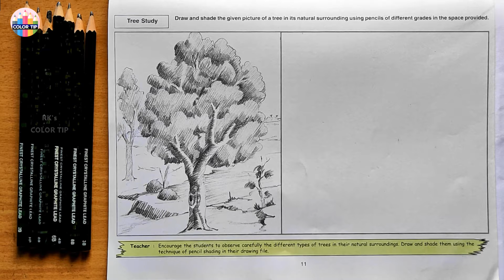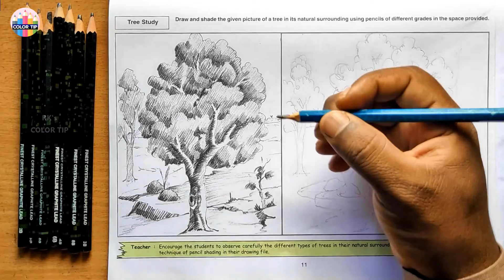dav CLASS 8 | TOPIC 3 | PENCIL SHADING| STEP BY STEP | D.A.V. | dav school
Step by step procedure to draw and shade the given composition from page 11 using different grades of pencils.
Step 1 with HB Pencil - Sketching
Step 2 with 2B/3B Pencil - Light and long Strokes
Step 3 with 6B/8B Pencil - Dark and Short Strokes

dav school
bpdav school
BpdavSchool
Brahm Prakash DAV School
Midhani Township
Kanchanbagh
Hyderbad
Dav schools
Dav school arts
DavHighSChoolChelpur DAV High SChool Kakatiya Thermal Power Project (KTPP) Chelpur
BhavyaCementsDavPublicShoolDachepally Bhavya Cements DAV Public School Tangeda Village Dachepally
DavHighSchoolCciTownshipTandur DAV High SChool CCi Township Tandur dav school thandur
SaiSpoorthyDavPublicSchool Sai Spoorthy DAV Public School Engineering College Campus Gangaram Sathupalli
EdalaVardhaRaoDavPublicSchool Edala Varadha Rao DAV Public School Rajahmundry
RassiDavHighSchool M's India Cement Ltd Vishnpuram Colony Wadapally
DavModelSchoolPuttamgadi DAV Model SChool APGENCO AMRLPLS Puttamgadi